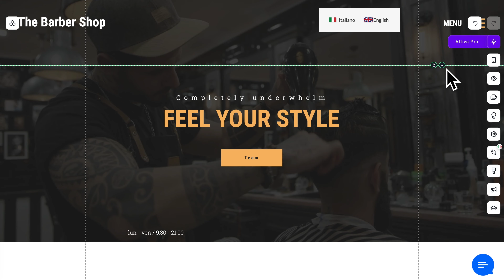Video Tutorial Flazio - Header e Footer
Guarda il video tutorial per scoprire come aggiungere l'header e footer all'interno del tuo sito web.

- Hai bisogno di assistenza? Contattaci